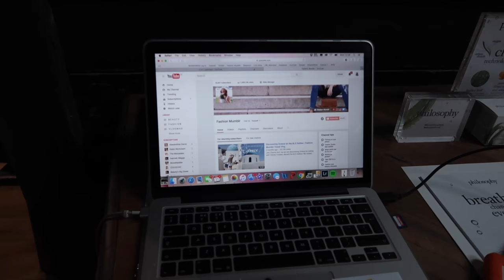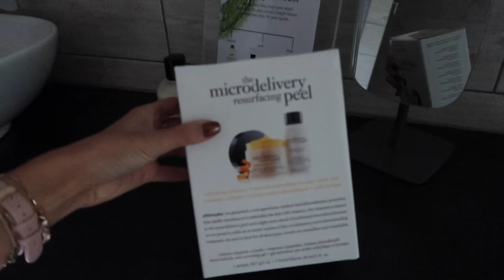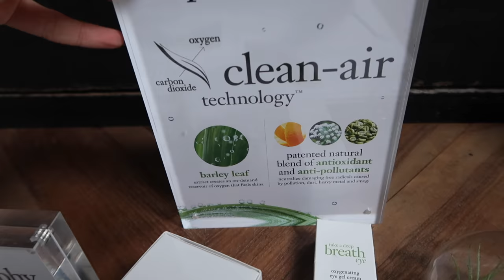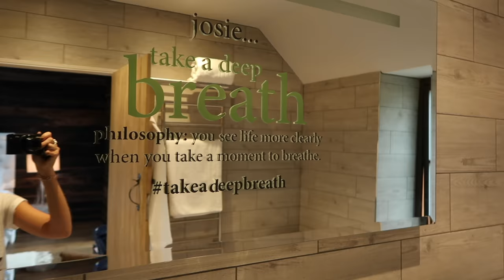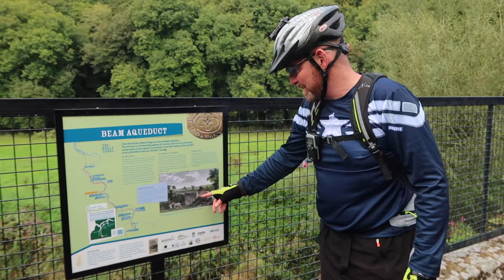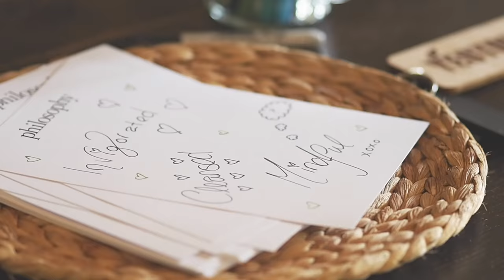A Breath of Fresh Air in Devon | Fashion Mumblr Vlog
Two blissful days of fresh air, outdoor activities and wellness in beautiful Devon. We stayed at Yeotown to discover the newest launch from Philosophy!